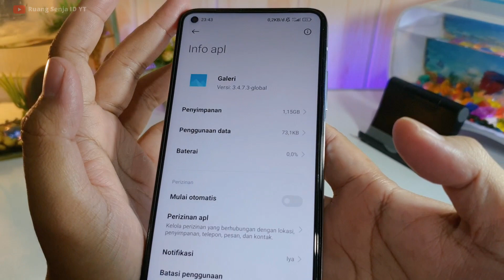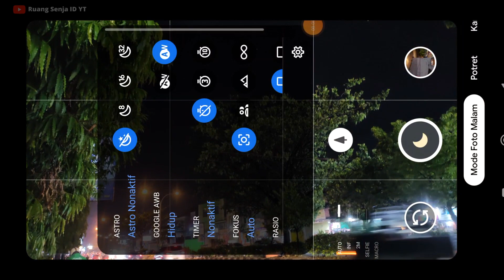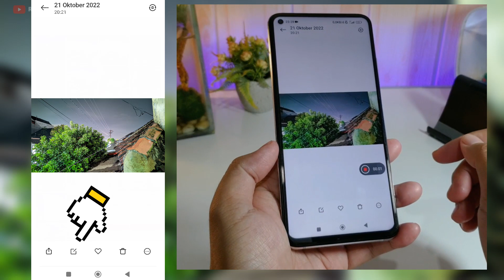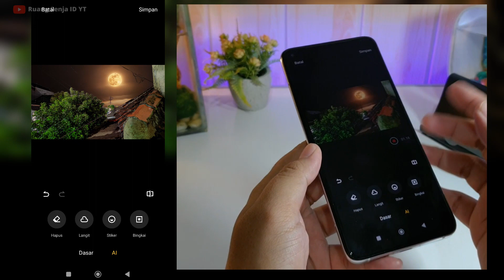Gcam Nikita Mix Filter Keren Hasilnya Makin Kece ! Ini Beda Lagi Nih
gcam mix filter jadi nya seperti apa ya ? dan gimana caranya ? Simak videonya ngab

Stay Update